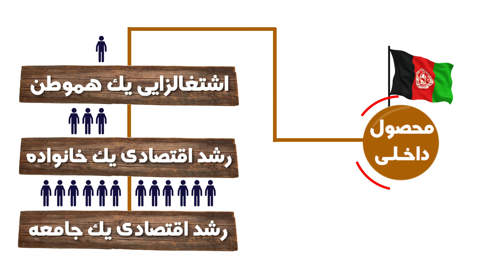Supporting Domestic Products- ZalalMowafaq Co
Supporting Domestic Products- ZalalMowafaq Co - Faraz Production Presents